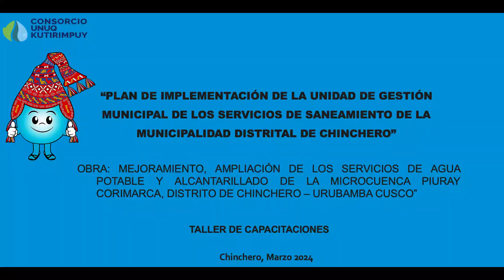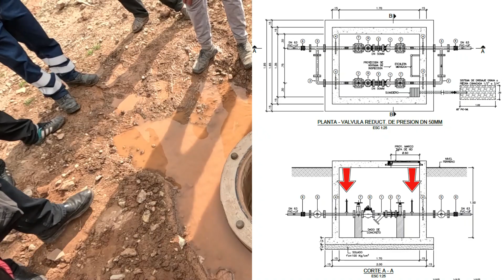Taller 008 OP 04 UGM, Sistema de Agua Potable. VRP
Ing. Anggello Yanac Munarriz, Válvula Reductora de Presión